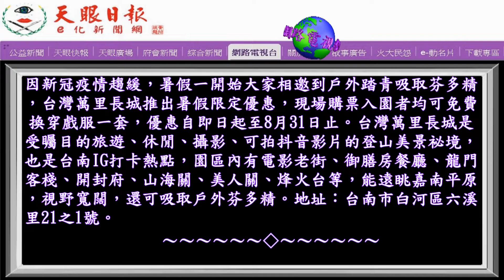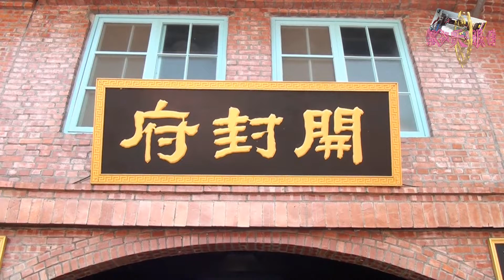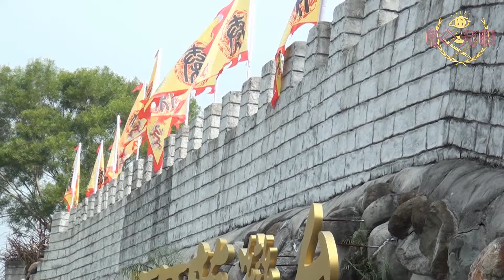【暑期親子最佳遊憩區】台灣萬里長城免費穿戲服